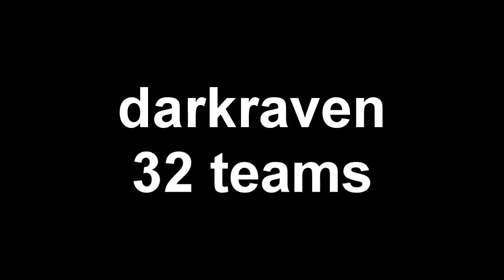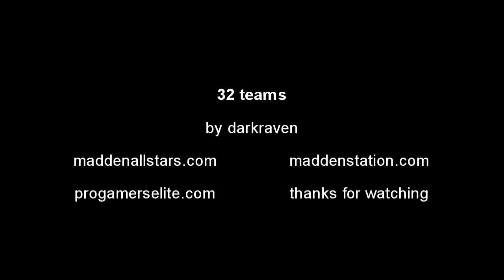Madden 12 Elite Offense Defense (32 Teams on 32 Days Kansas City Chiefs) Episode 16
Skype: maddenallstarsVisit and register in the forums for more pro tips